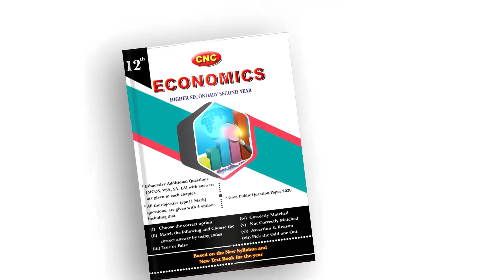நேரில் பார்த்தவர்களுடன் நக்கீரனின் நேரடி விசிட் | Yashika Anand | News Box | ECR Accident